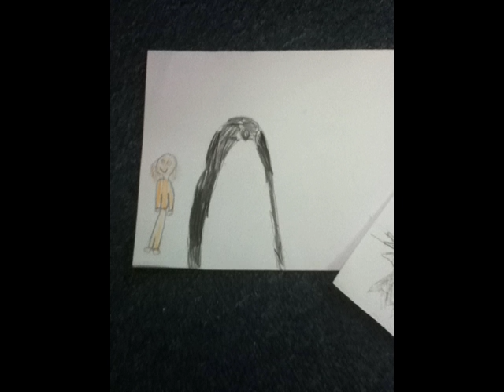How the zebra got stripes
By Ben Straw